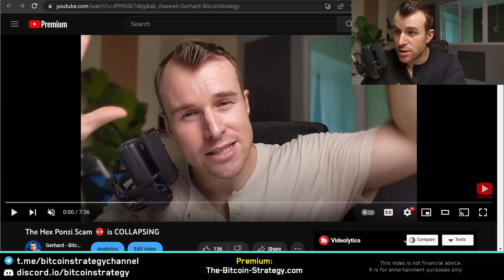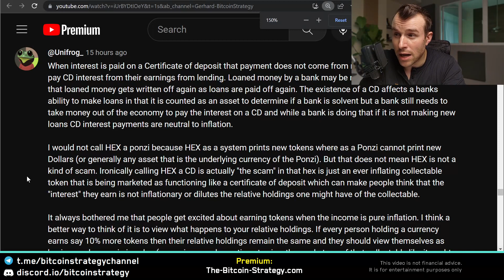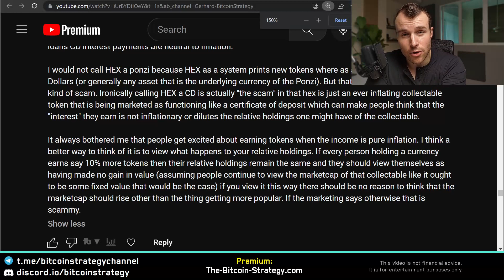Sorry 😔 I was wrong about Hex ...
Hex, Hex Price, Invest in Hex, Buy Hex, Richard Heart, Hex Crypto, Hex Cryptocurrency, Hex Tutorial